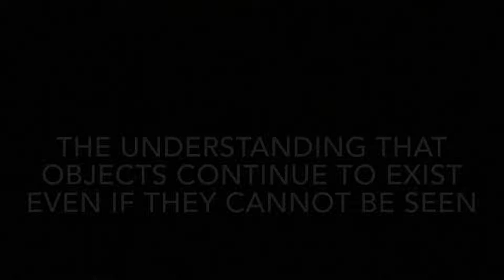Object Permanence in babies... FUNNY AND INFORMATIVE!!!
Object Permanence is the understanding that objects continue to exist even they cannot be seen. It's something that babies only learn at about 18 months. As perfectly illustrated by our kid, who seems to think the cucumber simply ceases to exist when covered with a coconut shell. It's as funny and it is informative... Enjoy!

My gear:

GoPro 6

GoPro 5

GoPro Session

Nikon D5600 kit

Nikon D5600 body only

Nikon 10-20 mm lens

Joby tripod

DJI Spark

DJI Phantom 3 Professional

DJI Osmo Mobile 2